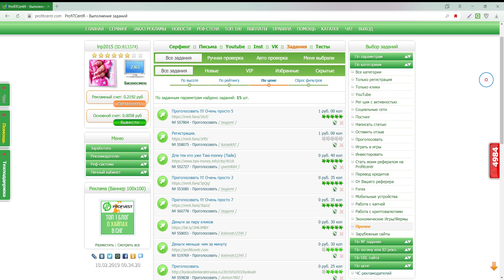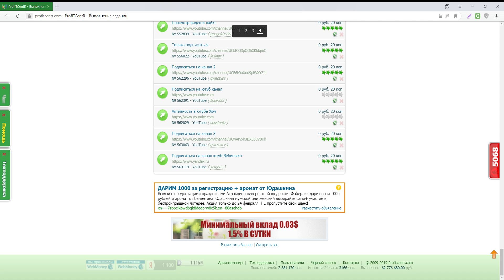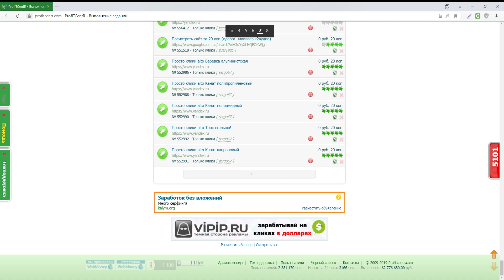Заработок на Profitcentr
Люди! Если каждый житель России и снг переведет мне по 1 рублю,то я смогу себе купить дом, зачем нам кредиты? Давайте помогать друг другу. Номер карты мастер карт  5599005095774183
Согласитесь 1 рубль никогда не жалко)))

В данной статье мы разберем отличную тему, которую ищут множество людей.

В реальной жизни подработку найти сложней, чем в интернете. Поэтому в данной статье вы узнаете как заработать не больших денег в интернете за простые действия.

Здесь вы сможете без проблем за пару часов заработать 50 - 200 рублей, абсолютно без вложений.

Ваша задача пройти обычную регистрацию, после этого начать сразу выполнять задания.

Конечно с первого дня не все гладко пойдет. Но после пару дней притирки и вы уже сможете зарабатывать на автомате.

Попробуйте, это бесплатно все равно.

Удачи Вам!

💫Сидишь листаешь ленту без дела?
Ждёшь у моря погоды?💫 Ну хорош! Есть классный канал по заработку в интернете. Круто правда? Хочешь расскажу как время с пользой проводить в интернете? Пиши в Директ или ватцап, номер в шапке профиля и я тебе все расскажу! Ой, не надо думать что это фигня)))) Ты же ещё ни чего не пробовала)))) За рассказ деньги не беру. Вы будете получать за аренду кабинета 30$ в месяц (1$ в день) удобным для вас способом. Каждые четверг - пятницу после 19.00.

 честный заработок в интернете все тут

Всем привет меня звать Александр мне 30 лет живу в лугански, занимаюсь разным мелким бизнесам вас питую детей люблю па играть в танчики и т д